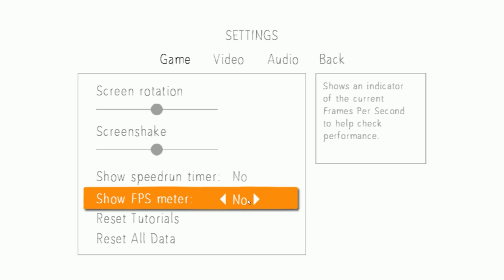Airscape! The Fault of Gravity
this game has a squid... well technically actually octopus.